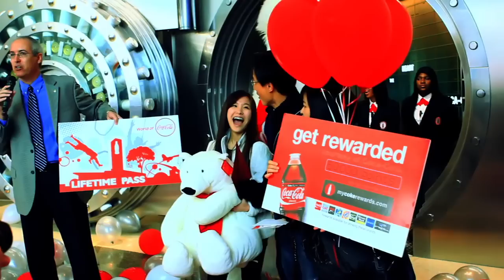World of Coca-Cola 5 Millionth Guest Celebration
When KoEun "Emma" Lee from Duluth, Ga. decided to visit the World of  Coca-Cola on the holiday dedicated to Martin Luther King Jr.'s historical birthday, she had no idea she would be making a little history of her own. On January 16, 2012, Lee became the 5 millionth guest to the Atlanta attraction since it opened at Pemberton Place on May 24, 2007.

This milestone visit sparked a celebration in Lee's honor, including a balloon drop and 8-foot-tall Coca-Cola bottles with cake pops for all World of Coca-Cola guests to enjoy. During a photo shoot with the Coca-Cola Polar Bear, Lee was awarded a prize package including a lifetime pass to the World of Coca-Cola; a VIP guided tour of the Atlanta attraction for Lee and her parents, also visiting with her; a $500 gift certificate to the Coca-Cola Store; 50,000 My Coke Rewards points to spend on MyCokeRewards.com; and a Coca-Cola Polar Bear plush stuffed animal.

A senior at Johns Creek High School originally from Incheon, South Korea, Lee said she and her parents almost chose an earlier admission time when they ordered their tickets online the night before their visit. At the last minute they decided to sleep in, making Lee the 5 millionth guest when they arrived.